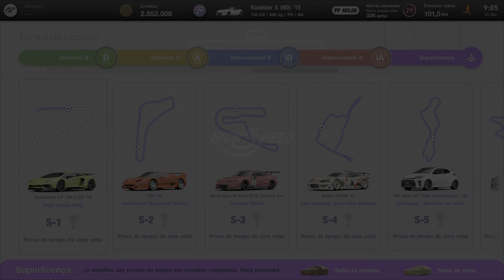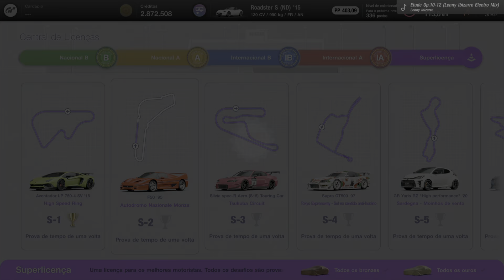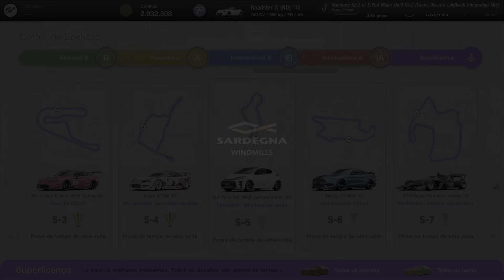Gran Turismo 7 - PS5 // SUPER LICENÇA FULL OURO